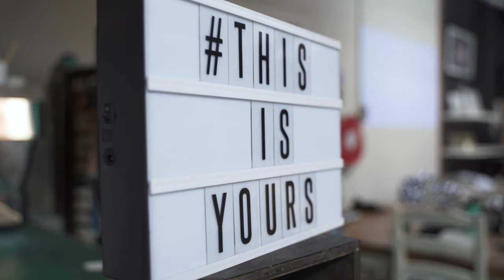Liz Clark Author of "Swell" talks about sailing solo and surfing around the world!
Join us with Liz Clark, Patagonia ambassador and author of “swell”. Dive into her journey of a lifetime and become immersed with the ocean, love of life and finding yourself.

Hosted by the AMA PROJECT, Liz talks about not only her new book “Swell”, and also her experiences and what the ocean, life and the planet means to her.

Checkout on Instagram @The_AMA_Project for how you can become involved!

And please follow me too @trevor_osborn where I will be documenting these girls and their underwater adventures. Feature film coming in 2019!

Much love,

Trev